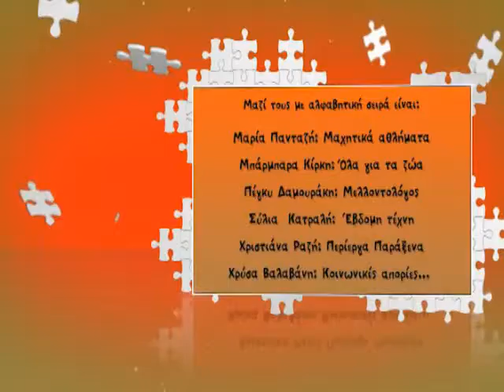MI MOU PEIS - KONSTANTINA PAPAIOANNOU